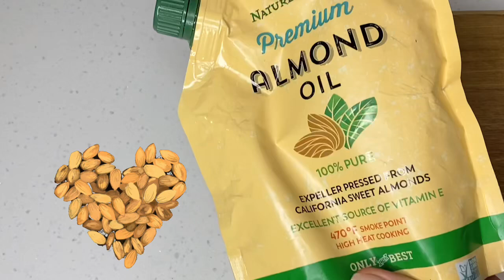In 3 days: Remove Under Eye Bags, Dark Circles, and Wrinkles!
Dark circles under the lower eyelid are common in both men and women. Dark circles are often accompanied by puffiness that makes you look older than you are.
To make matters worse, it can be difficult to get rid of it.

While fatigue may seem like the most logical explanation for this condition, there are a number of factors that can contribute to the appearance of dark circles under the eyes. In most cases, they are not of concern and do not require medical attention.

Treatment for dark circles in the eyes depends on the underlying cause. However, there are home remedies that can help manage this condition. Today we put in your hands two magic recipes that can help you get rid of dark circles under the eyes, as well as bags under the eyes.
We hope you use these recipes on a daily basis to quickly get rid of dark circles under the eyes as well as bags under the eyes.